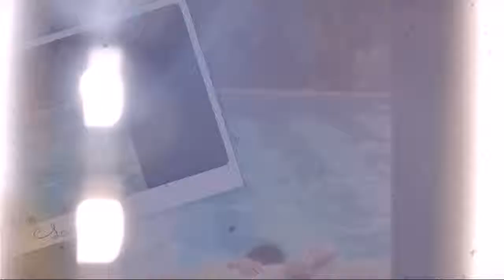Oman dan mannan, abang galih